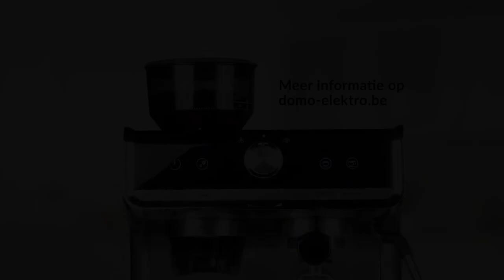De perfecte espresso met de semi-professionele espressomachine van DOMO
Belgisch kampioen barista 2018 Remy Poirot legt uit hoe je de perfecte espresso maakt met de semi-professionele espressomachine van DOMO.